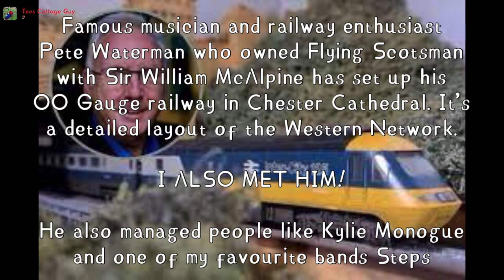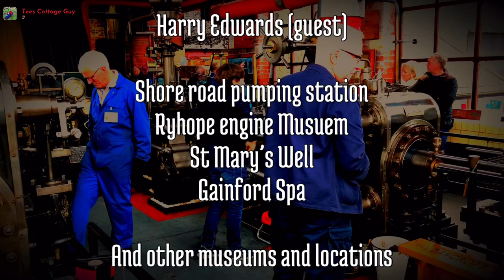MAKING TRACKS - Pete Waterman’s amazing OO Gauge Model Railway at Chester Cathedral